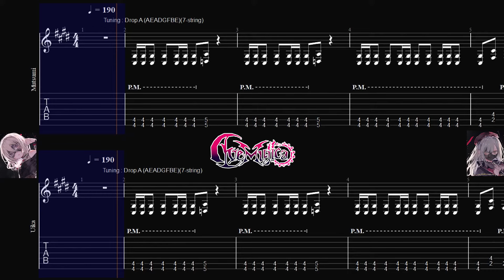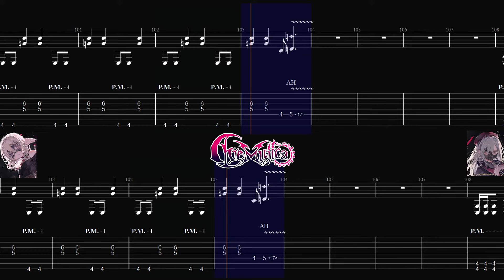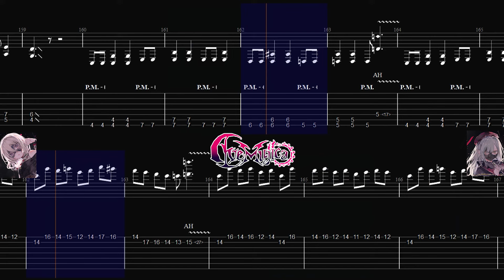【TABS】Mas?uerade Rhapsody Re?uest / Ave Mujica【Guitar Cover】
BanG Dream!よりAve Mujicaの曲「Mas?uerade Rhapsody Re?uest」のギターを弾いてみました。
Tuning : Drop A (AEADGBE)(7-string)
上(R)：睦(モーティス)パート　下(L)：初華(ドロリス)パート
【BanG Dream!】